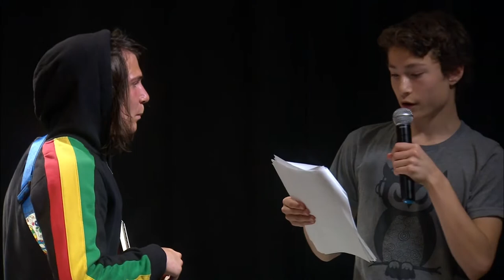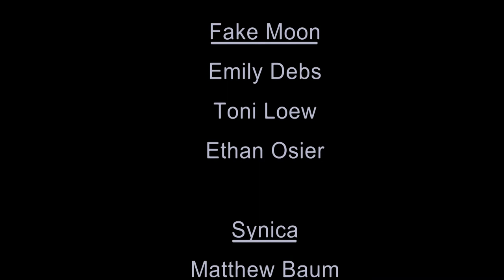Young Artist Showcase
A showcase of local Youth Bands featuring FAKE MOON, SYNICA, MESS, and MENTALLY WASTED.